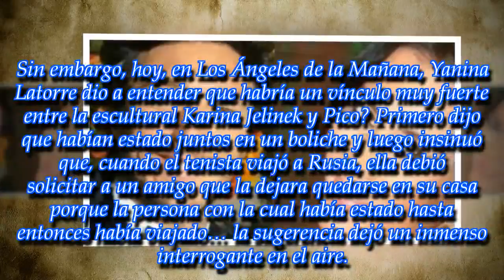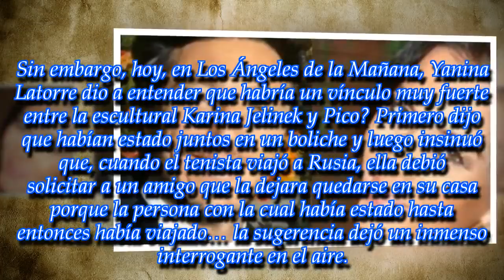¿Pico Mónaco tiene un romance secreto con Karina Jelinek? ¡Mirá el video que desató la polémica!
ROYAL NEWS

Pocos días atrás la nueva diva de Telefé declaró que confiaba ciegamente en su pareja pero tal vez con ahora cambie de opinión... ¿o no?
► With the